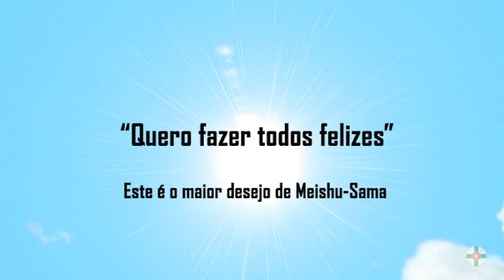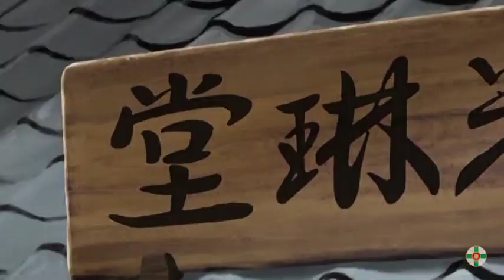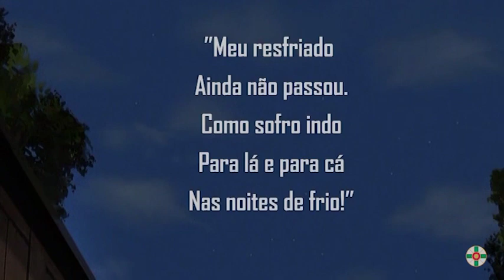Animação - A História de Meishu Sama (dublado)